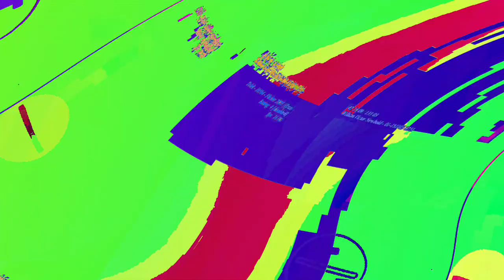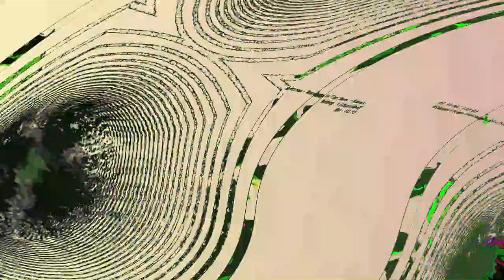[EPILEPSY WARNING] Movie 23 06 09 14h15m54s